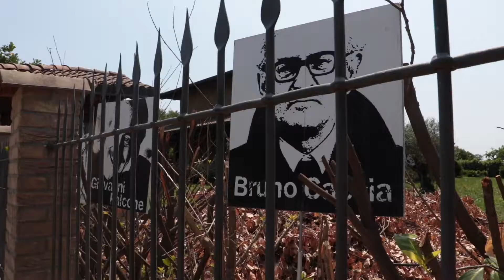Libera Piemonte: Primo Coordinamento di Libera Piemonte: partecipa!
Abbiamo fatto tanto, lo scorso anno.
Ma la strada da percorrere è ancora lunga.
Sabato 29, alle 15.00, presenteremo il viaggio dello scorso anno sociale.
Non mancare!